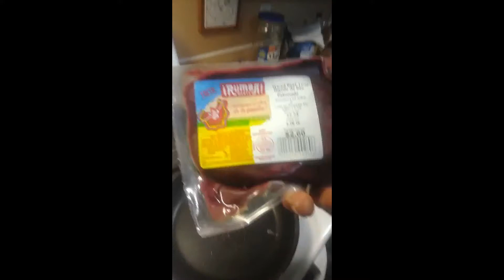NASTY FOOD'S PT 2!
limburger cheese
escargot
liver
no face expression lemon challenge!